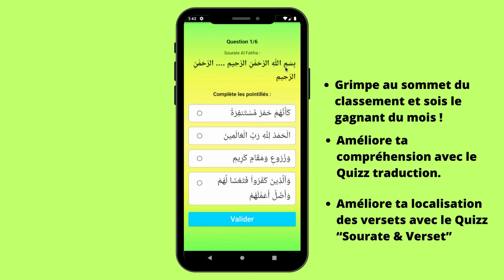Récitation reposante de Sheikh Baleela | Coran FR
- Salat à la Mecque dirigée par Sheikh Bandar Baleela
- Sourate Ash-Shu'ara & Al Fatir